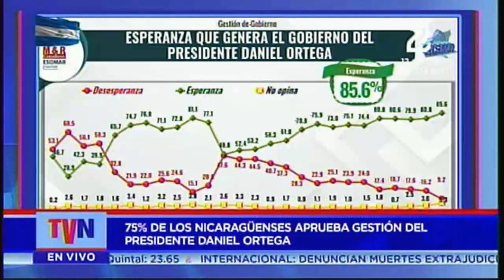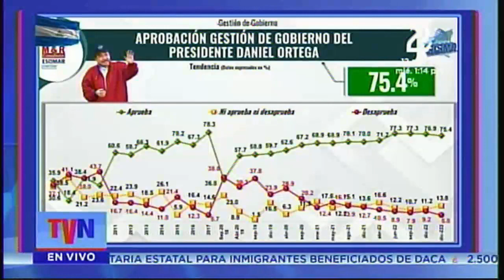TVNOTICIAS 75% DE LOS NICARAGUENSES APRUEBA GESTION DEL PDTE DANIEL ORTEGA 12 ABRIL 2023 03